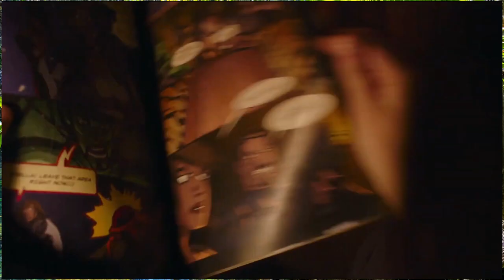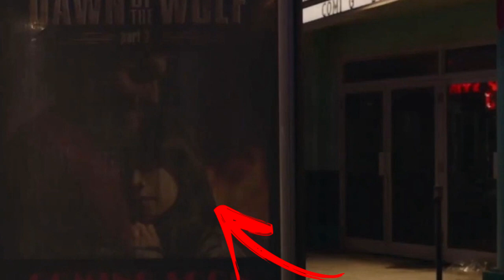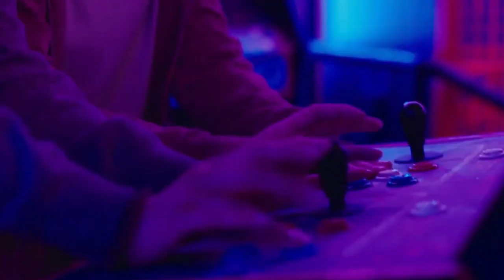RESUMO COM EASTER EGGS - SÉRIE THE LAST OF US EP 7 - A MELHOR NOITE DE TODAS (POPCLETI)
Eae muchachos trazendo aqui mais um resumo com easter eggs da série the last of us e vamos com seu ep 7 onde vamos ver  a nossa querida Ellie vivendo a melhor noite de todas com a sua grande melhor amiga Riley com direito à duas participações especiais: a primeira do jogo mortal kombat e do "quinto estágio de infecção exclusivo da série" (que eu achei uma grande mentirada)

se inscrevam pro canal crescer mais
compartilhem bastante  o conteudo do canal